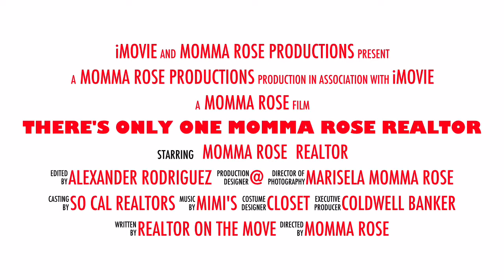There's Only One Momma Rose Realtor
Marisela "Momma Rose" Realtor , a proud of member of Coldwell Banker, proudly serving the Southern California / Orange County area.  Specializing in first time home buyers, senior citizens, single parents and veteran / active military families.